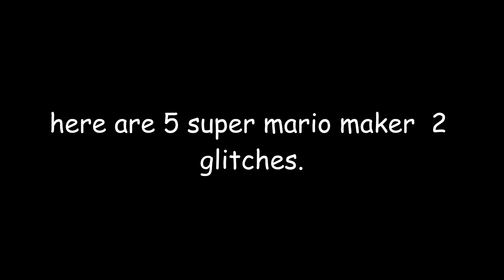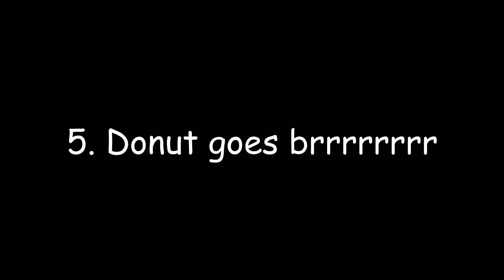5 of the crazier mario maker 2 glitches!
ehm... enjoy!